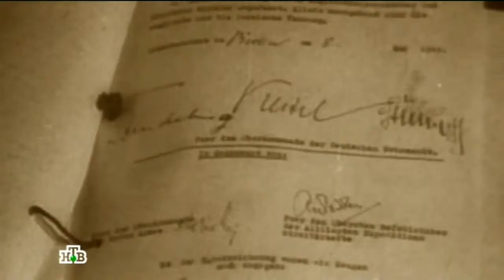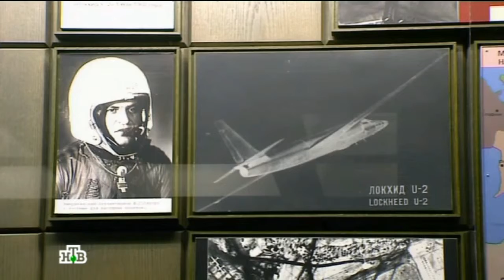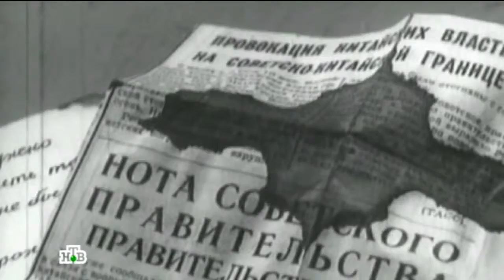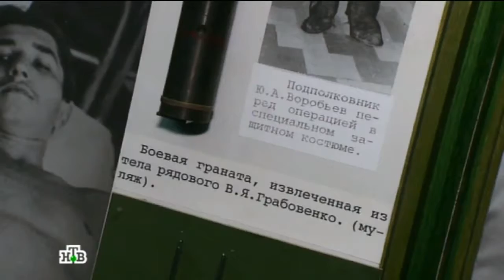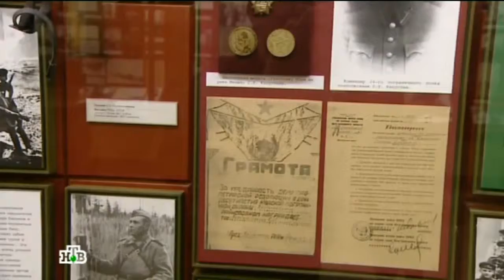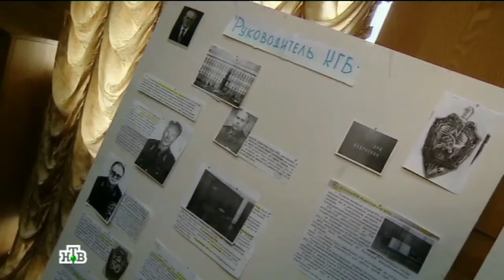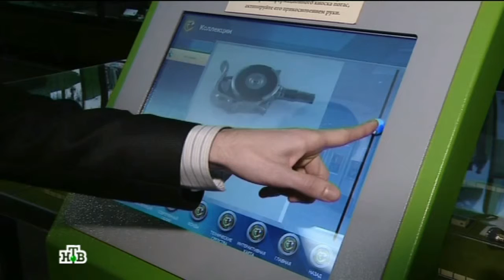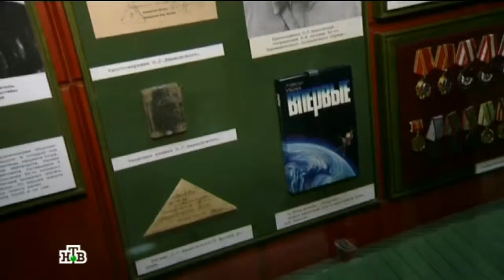Служба на рубежах Родины в редких кадрах кинохроники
Программа НТВ "СМОТР" 20 сентября 2014 года.
За каждым экспонатом Центрального пограничного музея – подвиг. Даже выполнение мирных задач на границе связано с риском для жизни. О трудной и захватывающей работе защитников государственных рубежей рассказывают не только различные предметы, оружие и документы, но и ценные кадры кинохроники.